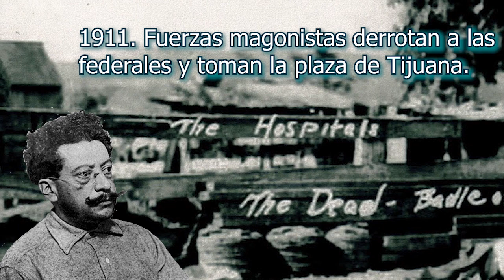Efemérides 9 de mayo